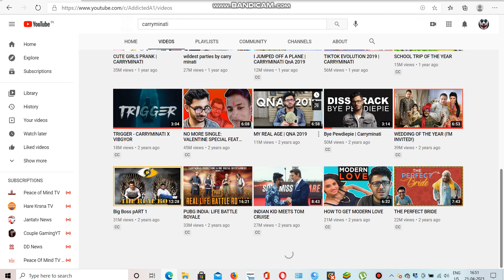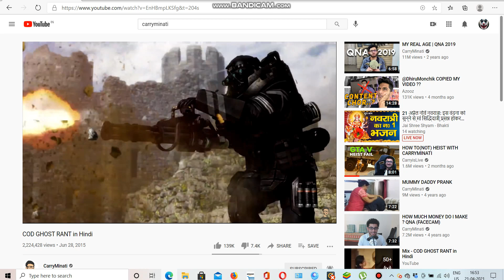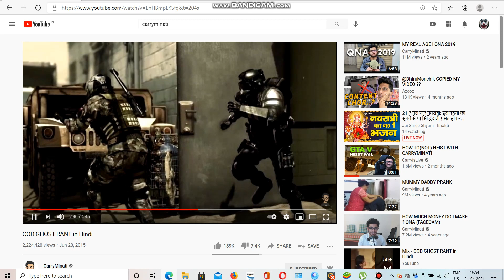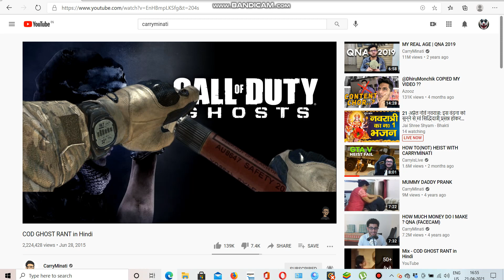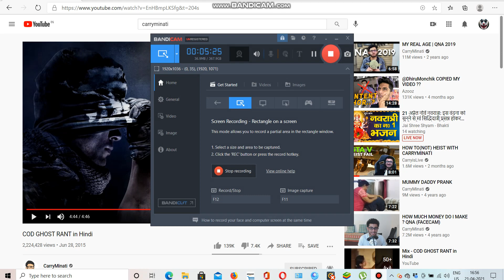channel first video reaction ,5 year ago